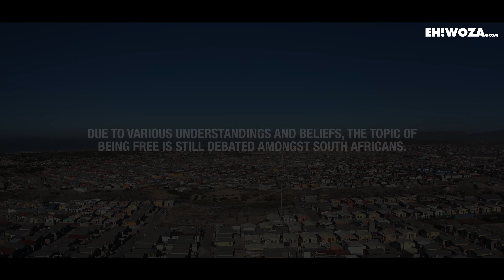Freedom Isn't Free | The Paradox of Freedom and South Africa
Freedom and South Africa: On Freedom Day 2022, Eh!woza set out to chat to young people about how they feel about freedom. This is what they have to say.